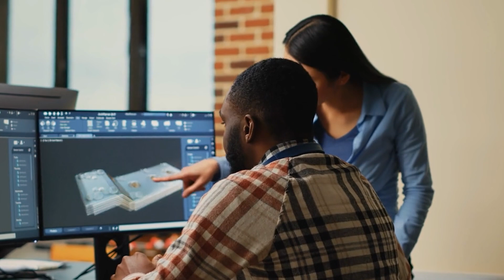How AI is Revolutionizing India's Infrastructure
India is undergoing a massive transformation with some of the world’s most ambitious infrastructure projects and at the heart of this revolution is cutting-edge technology! In this video, we explore how Artificial Intelligence (AI) and Big Data are powering India’s most significant infrastructure developments, from the Delhi-Mumbai Expressway to the Smart Cities Mission. Learn how AI-driven systems are optimizing traffic, ensuring smoother metro rides, and even contributing to a greener, sustainable future. 🌱🤖

Whether you're fascinated by tech, infrastructure, machine learning trends, urban intelligence solutions or urban development, this video takes you on a deep dive into the future of India’s growth story! 🇮🇳✨

🔍 Points of Discussion:

- Delhi-Mumbai Expressway: How AI is optimizing construction and traffic management 🚗
- Smart Cities Mission: AI and Big Data transforming urban living 🏙️
- Metro Systems: Predictive maintenance for efficient and safe rides 🚇
- Sustainable Infrastructure: AI’s role in managing renewable energy grids ⚡
- Future Prospects: Autonomous vehicles, drone deliveries, and smart highways 🚀

If you enjoyed this deep dive into India's AI-powered infrastructure revolution, make sure to:
💬 Share with friends interested in India’s development

Timeline:

00:00 Introduction
00:31 AI & Big Data
01:02 Delhi-Mumbai Expressway
02:04 Smart Cities
03:01 Metro Networks
03:47 Sustainability
04:33 Future Prospects
05:05 Outro